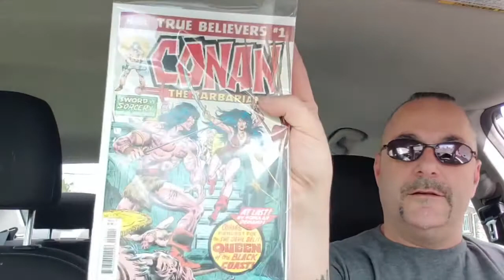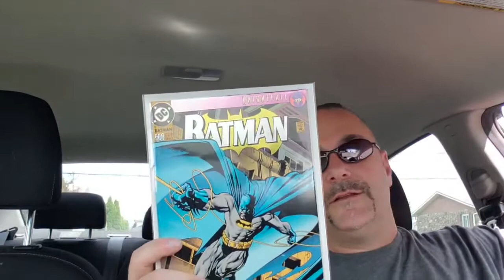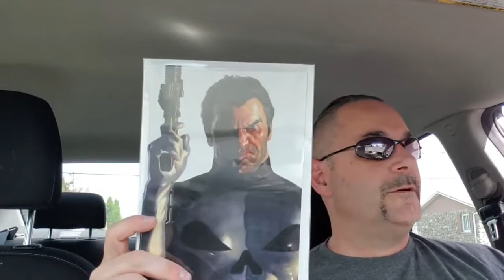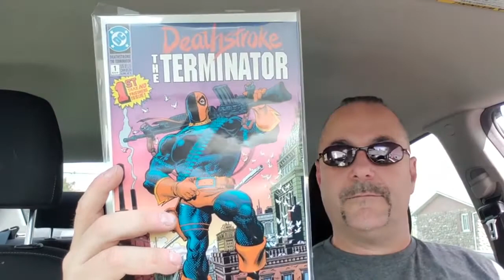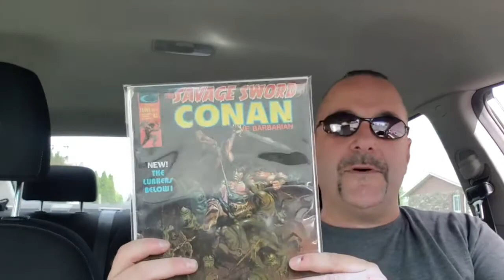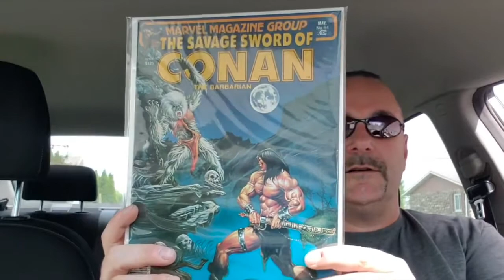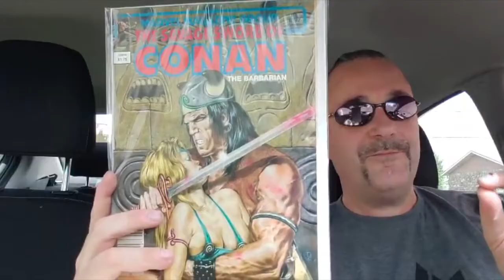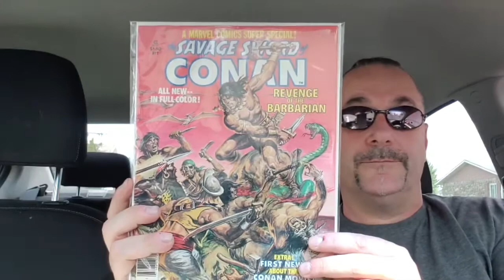I SPENT 300$ AT THE MONTREAL 2022 COMICCON Star Wars